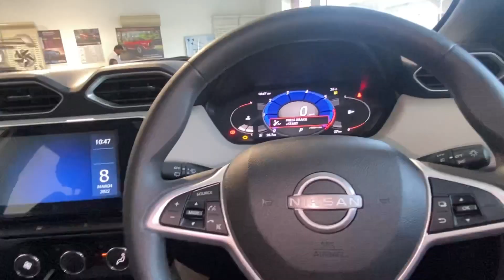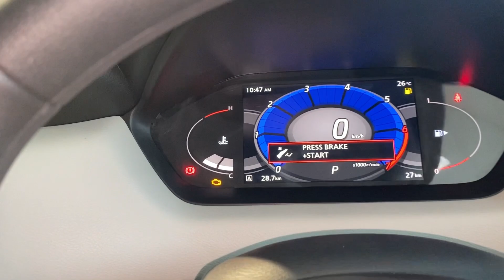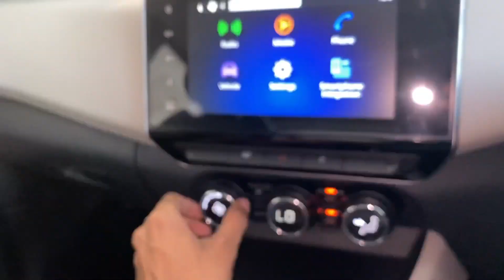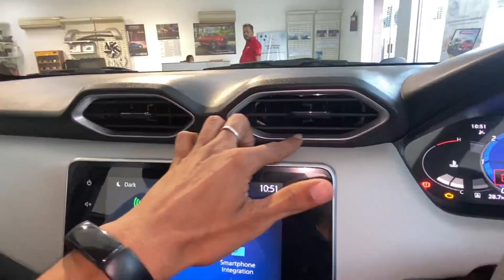nissan magnite 2022 | xv turbo with on road price and all details | 2022 magnite xv review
this is nissan magnite 2022 xv turbo cvt  model . this is most underrated car 2022 nissan magnite with on road price and all details | for mor videos subscribe my youtube channel @HarshitBhati thanks for watching .